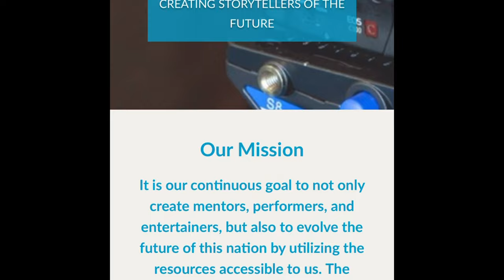Journey to Miss Teen International: Miss Teen Virginia International 2022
Meet Miss Teen Virginia International 2022 - Erica Dutton as she journeys to the 2022 Miss Teen International Pageant!